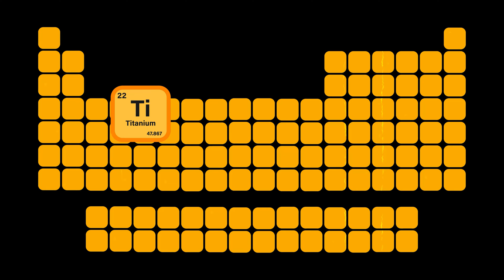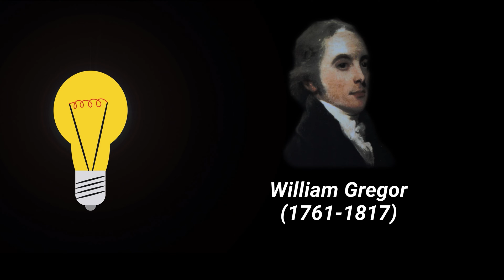What is TITANIUM? | PERIODIC TABLE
A brief overview of the periodic table element number 22 - titanium.